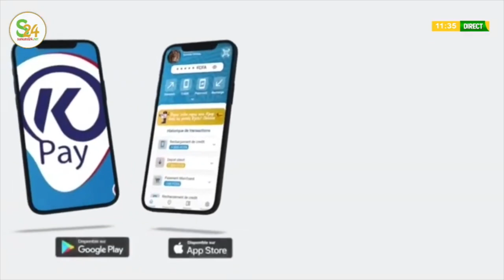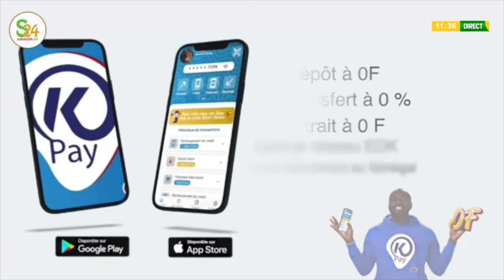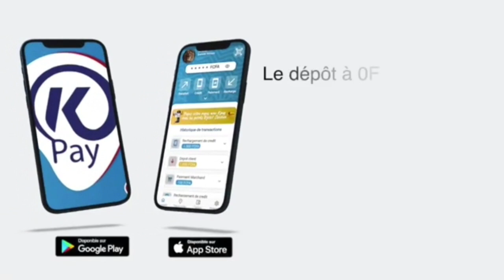Relations tendues entre Macky et Sonko, problème de visas, Souleymane A. Diallo réagit